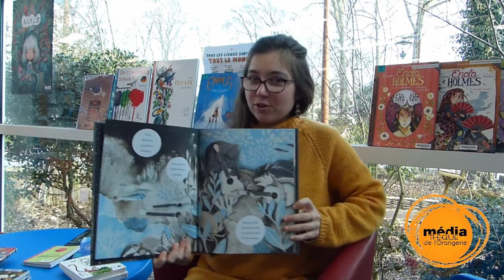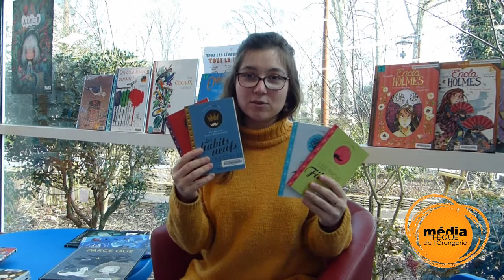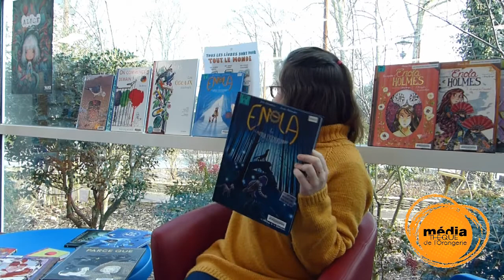Nouveautés février 2021 : les livres jeunesse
Lara vous propose une sélection parmi les nouveautés du secteur jeunesse.